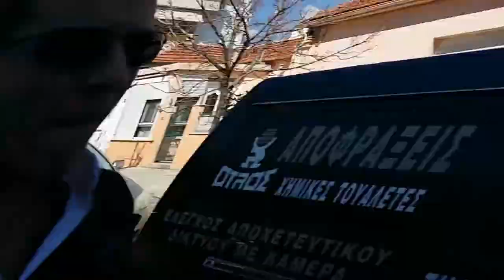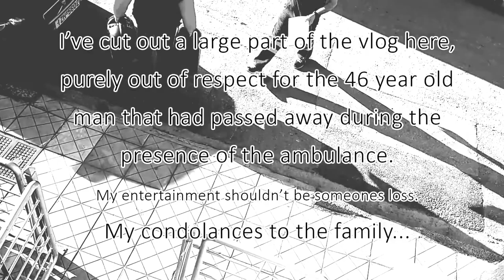ICECREAM AND OLD FRIENDS- Vlog 69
There is a very sad moment in this vlog but also a lot of happy ones! Can be sensitive to some...